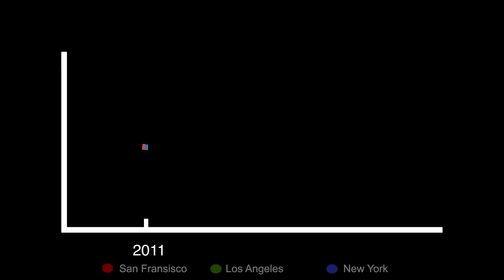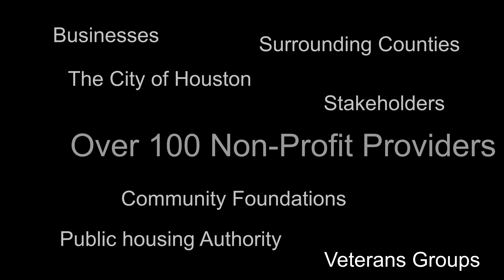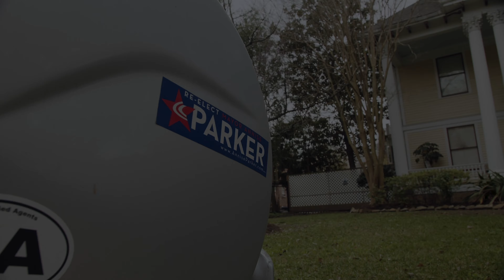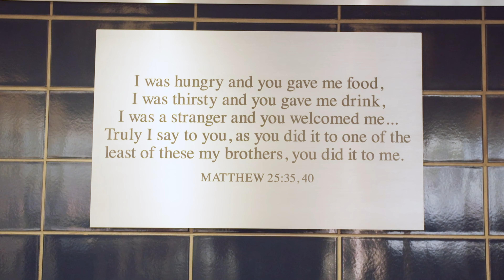Corner Booth Media: Housing & Help Episode 4: Houston - Gold Award Winner 2023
2023 Gold American Advertising Award Winner! 2023 Silver Addy Award Winner!

Video production, strategy, branding, social media advertising, and wordpress development. We do it all out of Spokane, Washington.  Corner Booth Media, whoever tells the best story wins!

1328 S Southeast Blvd.